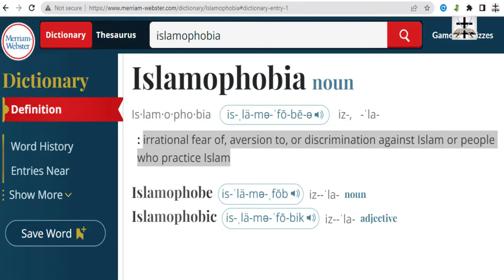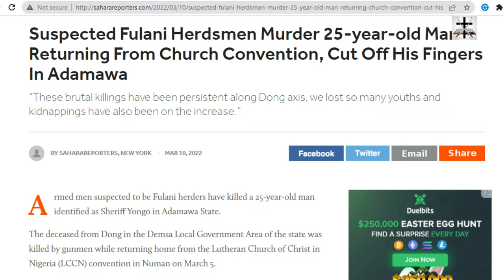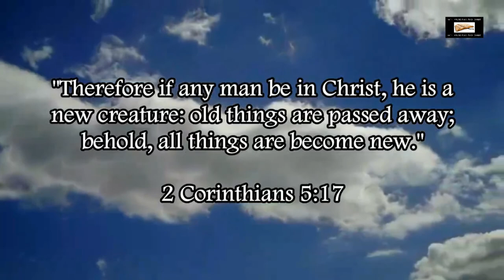Is Jon Kragen An Islamophobe? Answering Accusations Of Islamophobia!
What Is Islamophobia? (Irrational Or Rational Fear?).